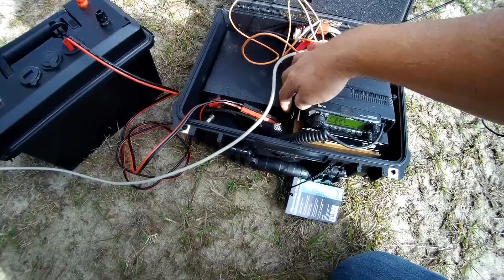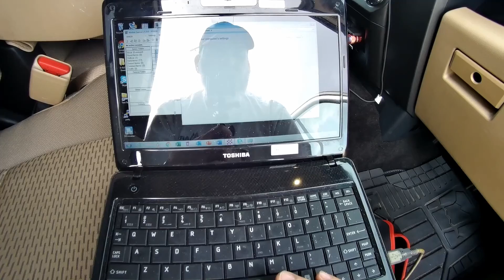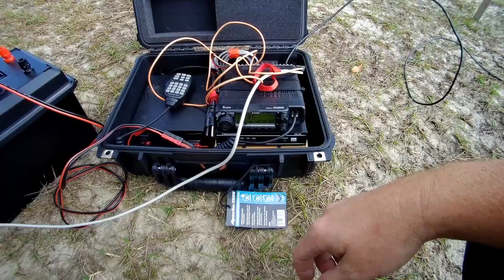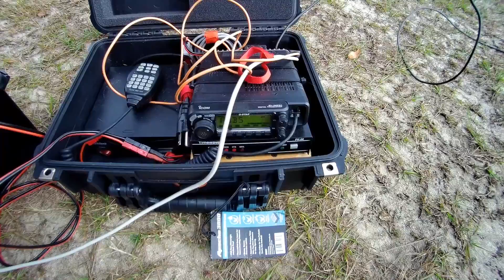Winlink 2M Packet test 01/4/2020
Amazon links for items seen in this video:
Beach Umbrella Stand
Powerwerx Battery box
Bioenno 20AH LiFePO4

I did a short test of my portable packet station today.  I was able to reach my home BBS station about 5-7 miles away that operates as a winlink gateway.  It is good to get out with your equipment every once in a while to keep yourself familiar with it and make sure everything is working as expected.

Camera equipment:
Iconntechs 4K actioncam (similar to a gopro) for most video
Canon powershot elph 150is

Editing software:
Corel Videostudio X10 ultimate

My favorite radio equipment for outdoor portable ops or RaDAR:
Radio: Yaesu FT817nd
Tuner: LDG z817 auto tuner
Antennas: Chameleon F-Loop magnetic loop antenna (does not need a tuner)
          End fed antenna with 9:1 unun (needs tuner)
          MFJ 1899T telescoping whip antenna
          Wolf River Coil Silver Bullet 1000 w/ buddipole long telescoping whip
Interface for Digital modes: SignaLink USB
Digital software: FLDigi and WSJT-x

Catch me outside, how about that. :)